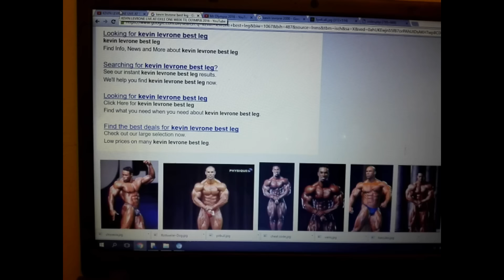Kevin Levrone One Week Out of the 2016 Mr Olympia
Kevin levrone Squating days before the 2016 olympia